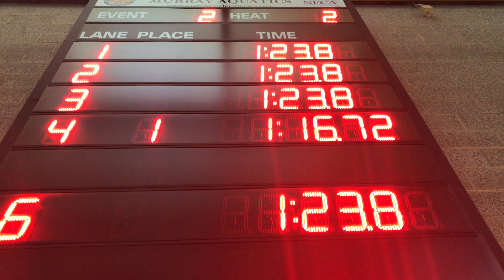100 Yard Free - 2017 Turkey Meet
Ry getting quicker!